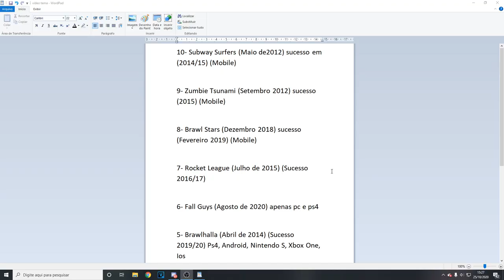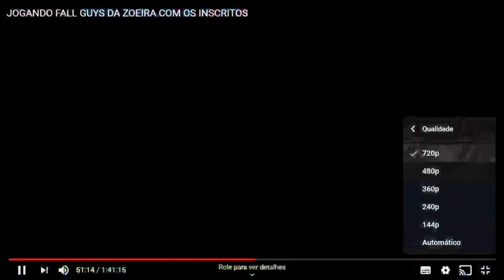10 MELHORES JOGOS PARA SE JOGAR NA QUARENTENA! NÃO FIQUEM MAIS ENTEDIADOS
No vídeo de hoje eu irei trazer os 10 melhores jogos para se jogar na quarentena e sair do tédio! Como estamos vivendo em tempo de pandemia e não podemos sair de casa, para não ficarmos entediados eu resolvi fazer uma lista com 10 jogos para passar o tempo.
Eai como seria a lista de vocês? E vocês concorda com a minha lista? Bora jogar esses jogos e vamos ficar em casa! :)

Xbox live:Crazy10073372
Fortnite: YTCrazyy007
Roblox: YTCrazyy1007